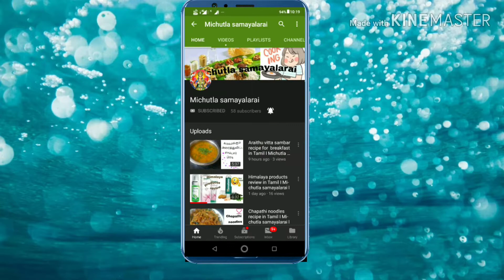Homemade badham powder recipe in tamil I How to make badham milk at home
Today I am going to show you how to  prepare badham powder in home itself. I had used almonds, cashews , cardamoms,sugar nd turmeric powder for preparing this powder frds.